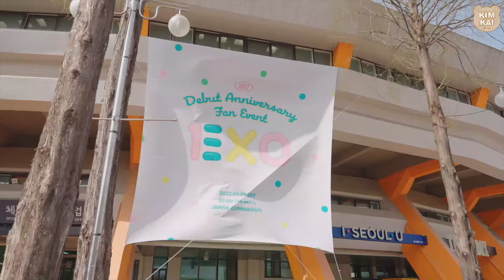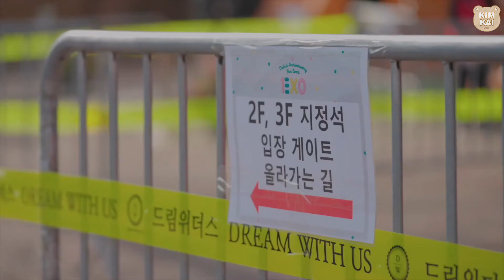[Türkçe Altyazılı] EXO 2022 Çıkış Yıldönümü Hayran Etkinliği: EXO Kamera Arkası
Çeviri: B🍓

Exo'nun 10. Yıl dönümüne özel hayran etkinliğinin kamera arkası videosunu sizler için Türkçeye çevirdik. Keyifli seyirler💛